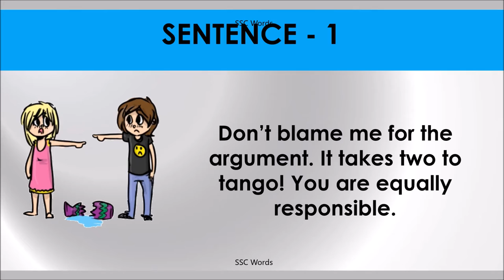TAKES TWO TO TANGO Idiom 1129 # Meaning and five sentences # SSC Words